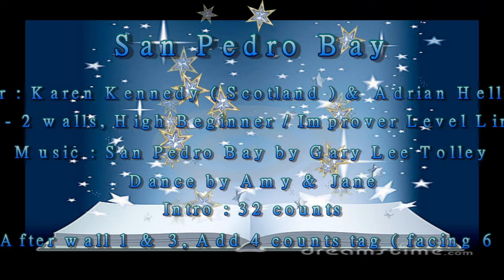San Pedro Bay - Line DanceKaren ( Kennedy & Adrian Helliker )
Choreographer : Karen Kennedy (Nuline - Scotland) & Adrian Helliker (France) July 2013
64 counts - 2 walls, High Beginner / Improver level line dance
Music : San Pedro Bay by Gary Lee Tolley. cd: Thank A Lot

WALK FORWARD X3, KICK LEFT FORWARD, WALK BACK X3, TOUCH RIGHT
1 -2Walk forward right, walk forward left
3 -4Walk forward right, kick left forward
5 -6Walk back left, walk back right
7 -8Walk back left, touch right beside left

RIGHT ROLLING GRAPEVINE, LEFT ROLLING GRAPEVINE
1 -2¼ turn right stepping forward on right (3.00), ½ turn right stepping back on left (9.00)
3 -4¼ turn right stepping right to right side, touch left beside right and clap hands (12.00)
5 -6¼ turn left stepping forward on left (9.00), ½ turn left stepping back on right (3.00)
7 -8¼ turn left stepping left to left side, touch right beside left and clap hands (12.00)

¼ RIGHT MONTEREY TURN, RIGHT JAZZ BOX
1 -2Point right toe to right side, ¼ turn right on ball of left stepping right beside left (3.00)
3 -4Point left to left side, step left beside right
5 -6Cross right over left, step back on left
7 -8Step right to right side, step left beside right (3.00)

¼ HEEL GRIND, BACK ROCK, RECOVER, ½ PIVOT, ¼ PIVOT
1 -2Touch right heel forward, and grind ¼ turn right stepping back on left (6.00)
3 -4Rock back on right, recover on left
5 -6Step forward on right, pivot ½ turn left (12.00)
7 -8Step forward on right, pivot ¼ turn left (9.00)

CROSS, SIDE, BEHIND, POINT SIDE, CROSS, SIDE, BEHIND, POINT SIDE
1 -2Cross right over left, step left to left side,
3 -4Cross right behind left, point left toe to left side
5 -6Cross left over right, step right to right side
7 -8Cross left behind right, point right to right side

WEAVE LEFT WITH ¼ TURN LEFT, ½ PIVOT, ¼ PIVOT
1 -2Cross right over left, step left to left side
3 -4Step right behind left, ¼ turn left stepping left forward (6.00)
5 -6Step forward on right, pivot ½ turn left (12.00)
7 -8Step forward on right, pivot ¼ turn left (9.00)

RIGHT ROCKING CHAIR, FULL TURN WITH TOE STRUTS TURNING LEFT
1 -2Rock forward on right, recover on left
3 -4Rock back on left, recover on left
5 -6½ turn left stepping back on right toe, drop right heel (3.00) * Easier Option --Toe struts forward
7 -8½ turn left stepping forward on left toe, drop left heel (9.00) counts 5 -8 taking out full turn.

½ RIGHT MONTEREY TURN, ¼ RIGHT MONTEREY TURN
1 -2Point right to right side, ½ turn right on ball of left stepping right beside left (3.00)
3 -4Point left to left side, step left beside right
5 -6Point right to right side, ¼ turn right on ball of left stepping right beside left (6.00)
7 -8Point left to left side, step left beside right
START AGAIN

TAG:- Add the following Tag at the end of wall 1 and 3 both times facing back wall
RIGHT ROCKING CHAIR
1 -2Rock forward on right, recover on left
3 -4Rock back on right, recover on left